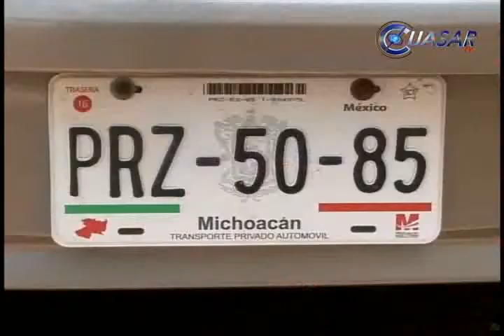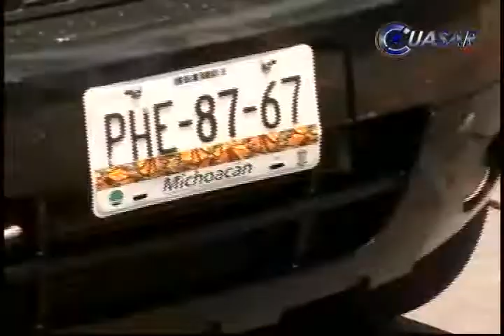Eliminada la tentación del cobro de tenencia para Michoacán; AMA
En Michoacán no estará más considerado el pago a la tenencia vehicular, afirmó el diputado Alfonso Martínez Alcázar, presidente de la comisión de Hacienda y Deuda Pública del poder Legislativo en la entidad…